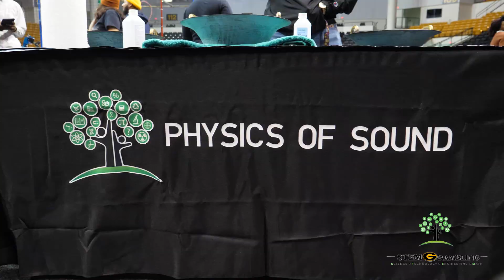OMG! What Are They Doing At Grambling?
Grambling held a STEM festival which was well received by the surrounding areas! Children of all ages were able to participate in hands on activities and learn in the areas of science, technology, engineering, and mathematics. This event will be held monthly at GSU with themed activities. Students, teachers, and other volunteers helped facilitate the activities for the kids. The participants also learned about the role STEM plays in the future of technology.